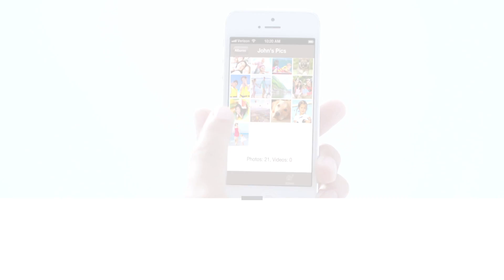MyCloud - персональная облачная система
Создайте свое облако и запихните туда весь свой контент. Специально для этого копания WD и создала персональную облачную систему для ваших медиа и других файлов под названием My Cloud.
Она позволяет получать доступ к терабайтам контента с помощью смартфона, планшета, ноутбука, PC и Mac при этом хранит его в самом надежном месте – у вас дома, под вашим абсолютным контролем. Теперь вы можете сами обмениваться файлами, транслировать медиа и обращаться к содержимому своего облака, находясь где угодно безо всякой абонентской платы. Вся ваша мультимедиа коллекция будет упорядоченно находиться в одном месте, будет защищена, а благодаря бесплатному ПО от WD еще и всегда будет с вами.